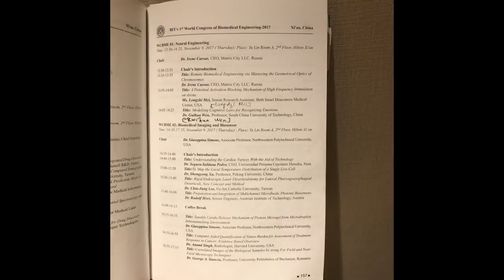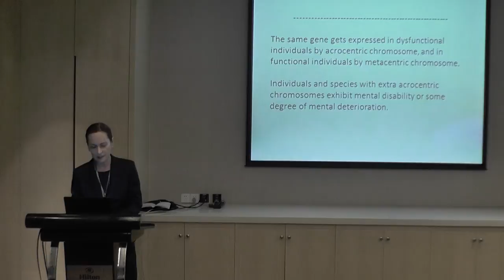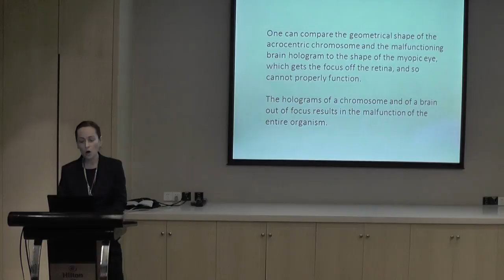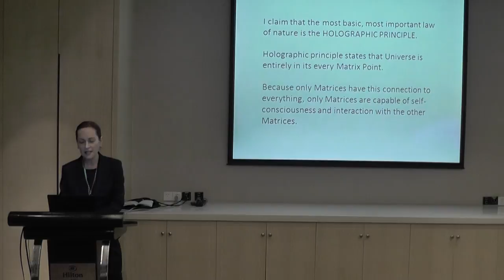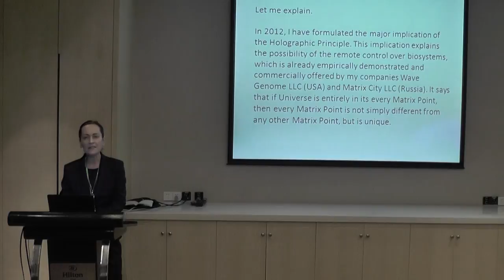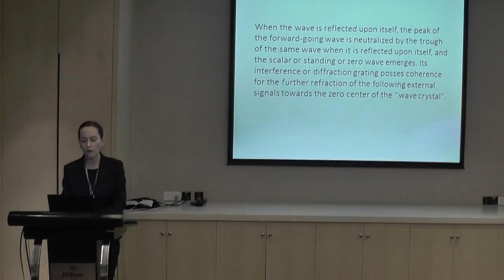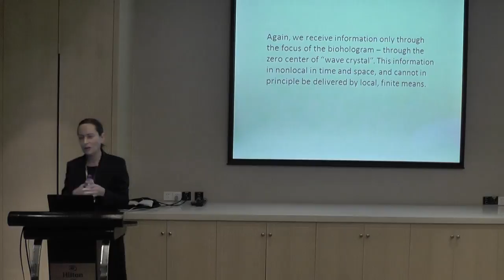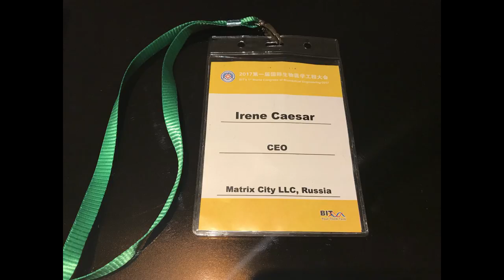IRENE CAESAR - REMOTE BIOENGINEERING XI'AN 11/9/17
Dr. Irene Caesar was invited to be the Chair of the Neural Engineering Section at the BIT's 1st World Congress of Biomedical Engineering - 2017. Theme: Co-Creating a New Future of Biomedicine, November 9-11, 2017, Xi'an, China.

Title: Remote Biomedical Engineering via Mastering the Geometrical Optics of Chromosomes

Dr. Irene Caesar
CEO, Matrix City LLC, Russia
President, Wave Genome LLC, USA

Abstract

The same gene is expressed in functional individuals and species by metacentric chromosome, and in dysfunctional individuals and species via acrocentric chromosome. Metacentric chromosome is analogous to a well-centered and focused eye crystal, while acrocentric chromosome is analogous to a myopic or farsighted eye. Chromosome is a lens that allows our cells to focus the needed wave information during cell division, analogously to a crystal in our eye. Thus, Biomedical Engineering is possible only via mastering the Geometrical Optics of Chromosomes by Laser Bioholography. Current genetic engineering via cutting and pasting DNA snippets destroys the systematic wholes of chromosomal bioholograms and the refraction of the geometrical optics in chromosomes, and, therefore, causes genetic collapse. The Quantum Leap in the Biomedical Engineering is the cost of our survival. Biomedical Engineering as Bioholography is based on Quantum Physics, and understanding the non-local nature of the Bioholograms. Since universe is holographic, we can record and transmit only holographic information, based upon changing the refraction of the scalar wave diffraction grating in chromosomes. According to Holographic principle, Universe is entirely in its every matrix point. The implication of the Holographic Principle states that if Universe is entirely in its every matrix point, then, every matrix point is not simply different from any other matrix point, but is unique. This means that every wave matrix is both non-local, and unique. Thus, if we have two exact copies of the same non-local wave matrix, we can transmit information instantaneously and remotely, from one copy of the same non-local unique wave matrix to another copy. Thus, the precision in the Biomedical Engineering is achieved not via the precision of localization, but, vice versa, via the precision of refraction in the unique and non-local bioholograms aka “wave crystals”. The secret in the remote Biomedical Engineering as Quantum Biocomputing lies in the recording and instantaneous transmission of a structural phantom. I will introduce the new method for recording and remote transmitting of bioholograms via laser spectroscopy and coding electrets on nanolevel via laser. The technology creates “lenses” assisting our chromosomes in correcting their refraction for focusing genetic bioholographic information, both locally and remotely.

Biography

Irene Caesar, Ph.D., is a Founder of Matrix City LLC, Russia, company creating global subscription platforms for bioelectronic drugs (founded 2016); Founder and President of Wave Genome LLC, company producing bioelectronic devices and software for the distribution of bioelectronic drugs for rejuvenation only (founded 2010); Co-founder of “Matrix City” Consortium with the Institute for National Security in Moscow for building self-sufficient human settlements based upon the remote management of biosystems, climate and geophysical processes for the first time in the history of humankind (founded 2012), presented in the Honorary Lecture at the Harriman Institute of the Columbia University in September 2012; Co-founder of the Quantum Biointernet for the remote rejuvenation via distant laser signal, commercially offered for the first time in the history of humankind by Irene Caesar’s company Wave Genome in May 2013; Colonel of Irkutsk Cossack Military, awarded the Medal of Faith and Service to Russia (2014). Dr. Caesar received her doctoral degree from the Graduate Center of the City University in New York.